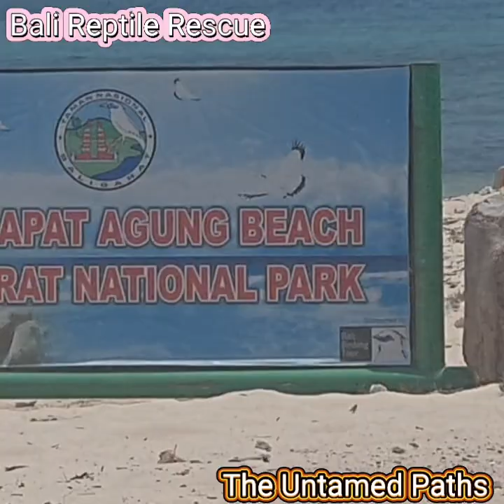BRR - The Untamed Paths 2023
BRR again had the Privelege of hosting the Wonderful people from The Untamed Paths . 5 days Jam packed fun time   full of hands exposure to a diverse range of Conservation projects in Bali
( 11 Oct - 16 Oct 2023)